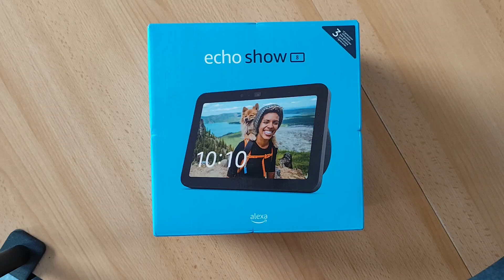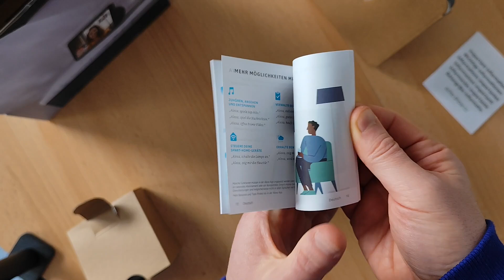Echo Show 8 (3. Generation, 2023) / Unboxing